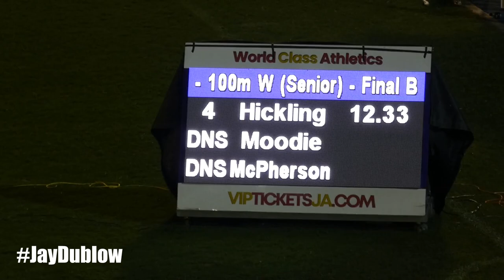India's Srabani NANDA Chases Mickaell MOODIE | GC Foster | WOMEN 100m | John Wolmer Speed Fest 2023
India's Srabani NANDA Chases Mickaell MOODIE | GC Foster College | WOMEN 100m | John Wolmer Speed Fest 2023